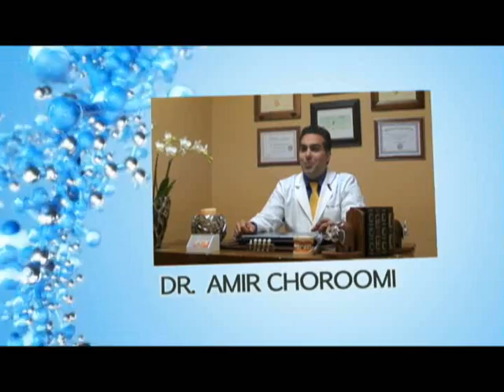Westlake Village Broken Teeth Procedure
%///50_342^98*400000^sin48 +61{tan42}____^5*30000@2_14%900000sin%34